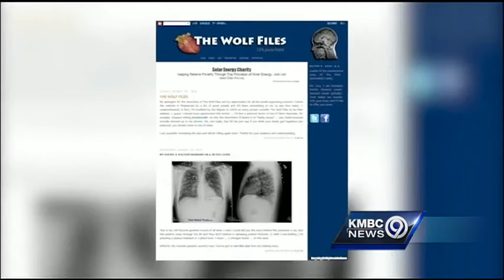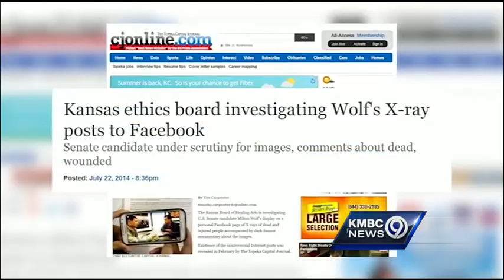Report: State board to investigate Milton Wolf over X-rays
Some X-rays of gunshot victims are becoming an issue in the Republican primary in the Kansas U.S. Senate race.